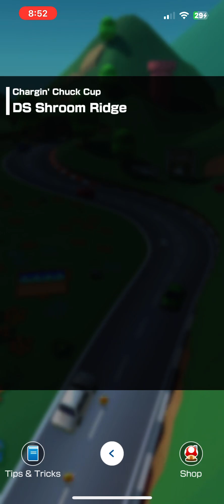Chargin’ Chuck Cup in Doctor Tour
Gameplay of Chargin’ Chuck Cup in Doctor Tour.